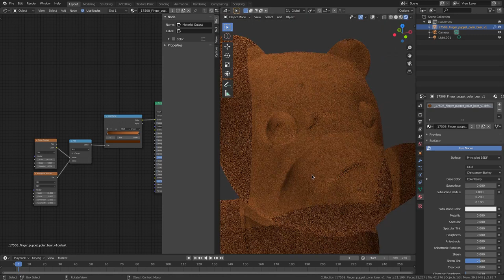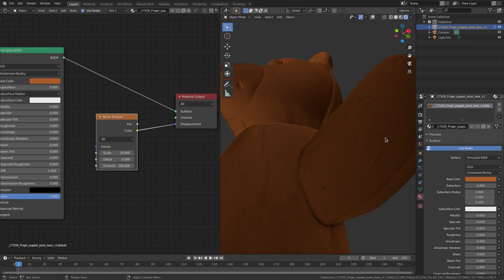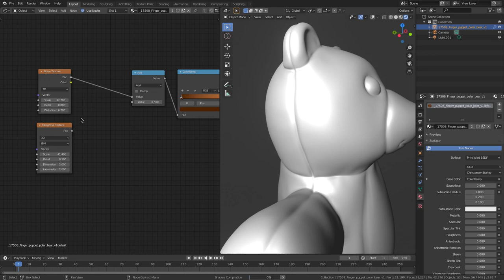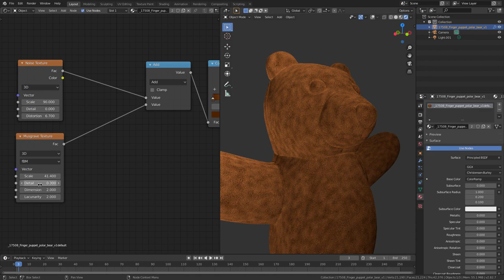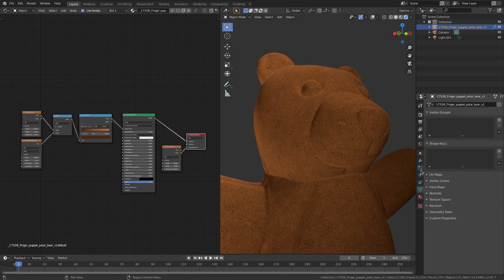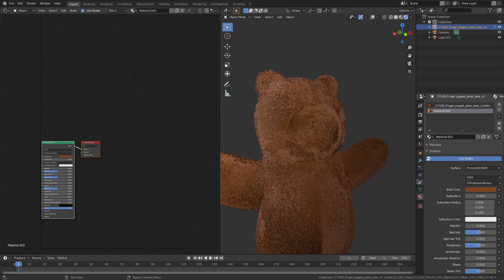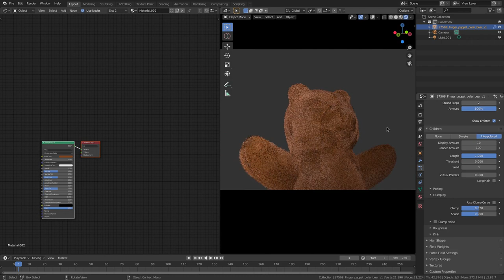Teddy Bear Muppet Fabric Material - Blender 2.82a Eevee Tutorial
A teddy bear / muppet material in Blender 2.82a Eevee was a bit more tedious that I originally thought! But I did it! Hope you enjoy this tutorial!
Thanks Steve Trbovich for the suggestion!

My name's Kai and I create short, sweet tutorials to help anyone and everyone create their own art.